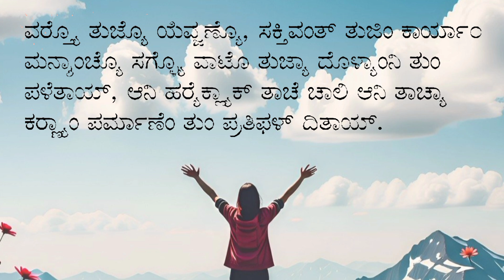God's Word Jeremiah 32:19 in Konkani